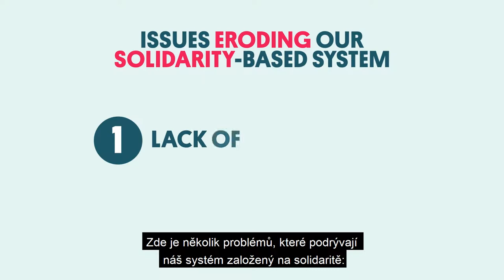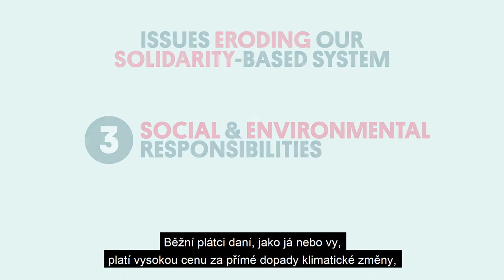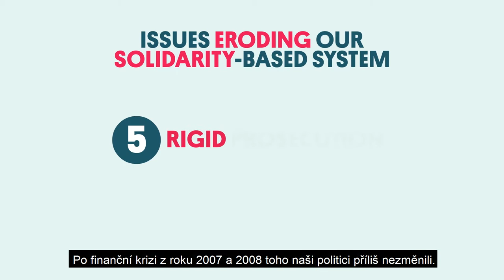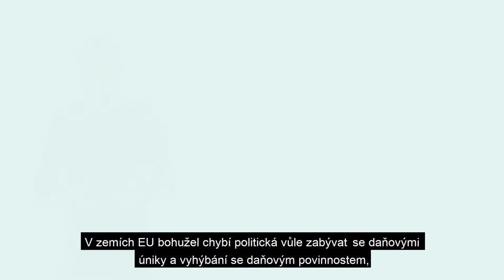Daňový únik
Zaregistrujte se do Rychlokurzu: Zelená témata od A do Z, on-line intenzivnímu kurzu o zásadních výzvách, jimž dnes čelí Evropská unie.